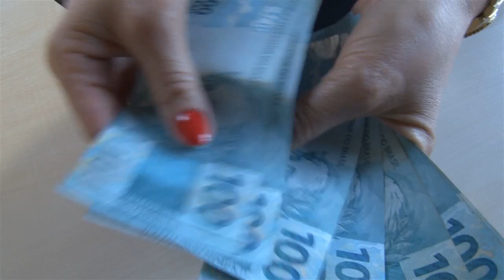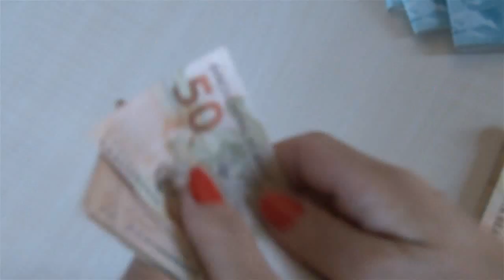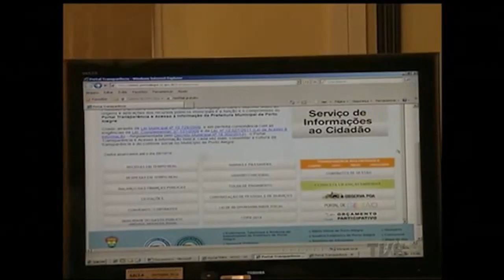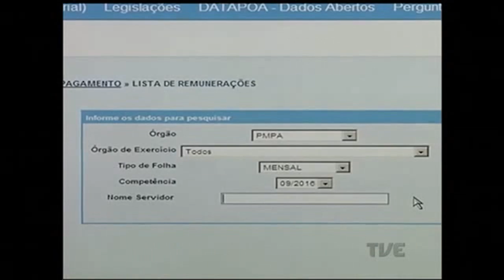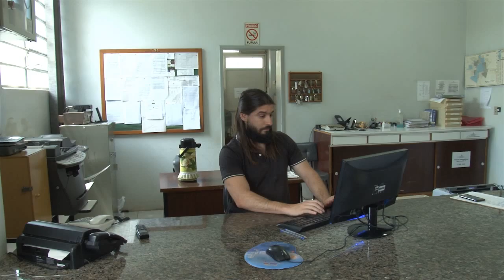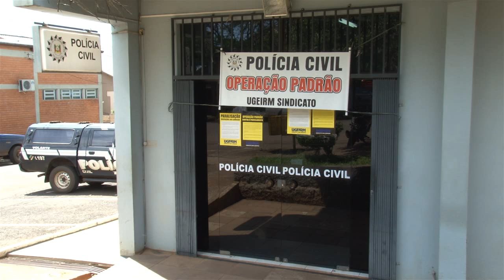Jornal das 6 - Bloco B 01.11.16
Destaques do Bloco B do Jornal das Seis desta  terça-feira, 01  de novembro de 2016.